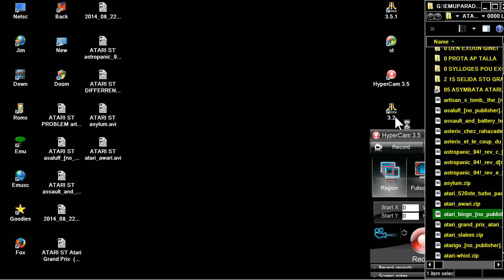ATARI ST atari bingo no publisher By D Johnston st zip STE